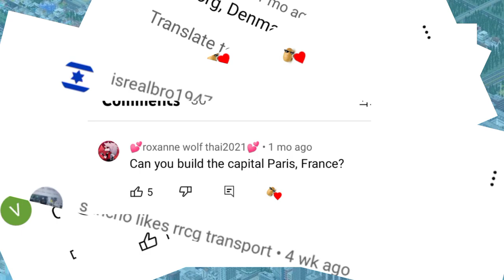Minicities: Seoul (short time lapse)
Hello guys, today we are building the city of Seoul in South Korea, so sit back and enjoy the video 😎👍